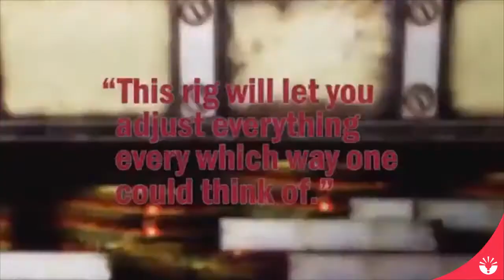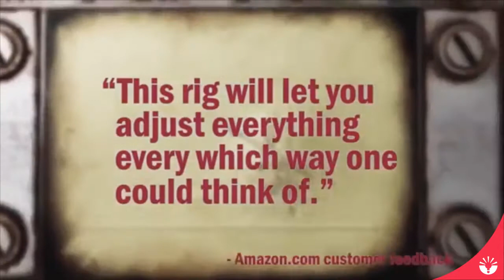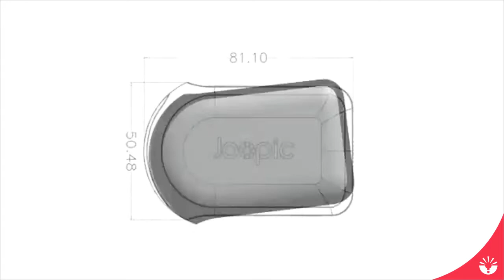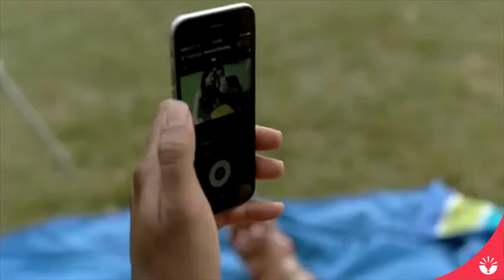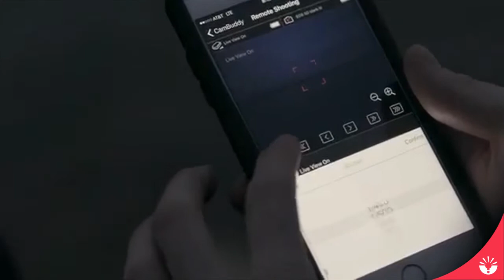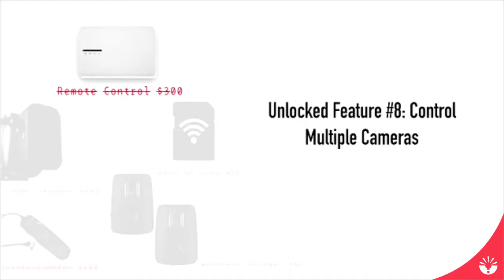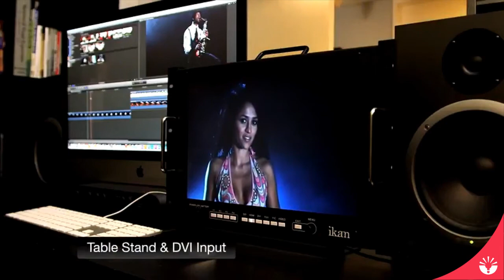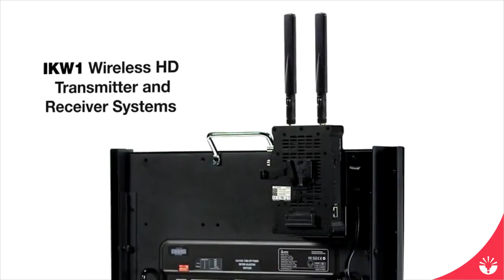5 Must Have Gadgets For Your Camera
5 Must Have Gadgets For Your Camera

Cameras are a part of our daily life. Whether it be a DSLR or your smartphone camera we use it everyday. But unfortunately our cameras alone cannot get the job done. So we turn to add on items to make our shot better. So here are 5 best gadgets for your camera

Gadgets for your camera

Also tell us what was your favorite in the comments down below.

Product Links:

0:08 iTable View

1:15 MagicRig

2:16 Benro Twin Legs

3:35 Cambuddy

6:41 Ikan VX17E